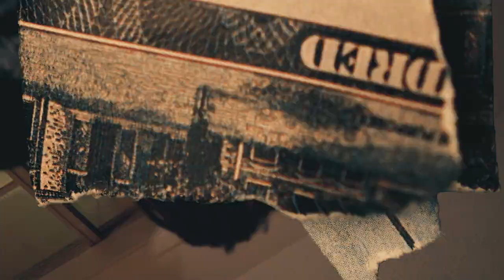DW Ginoo, $honD That Nicca - 'Trench Muzik' (Official Video) | [@KrayFilms]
Official video to 'Trench Muzik' by DW Ginoo & $honD That Nicca
Stream T2SMA by $honD now!